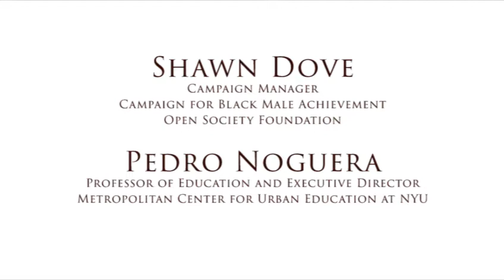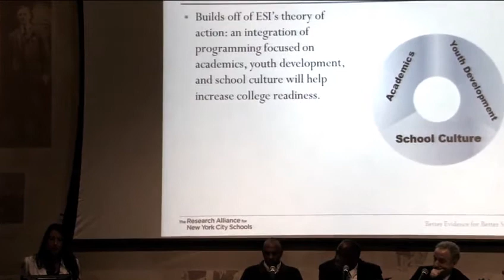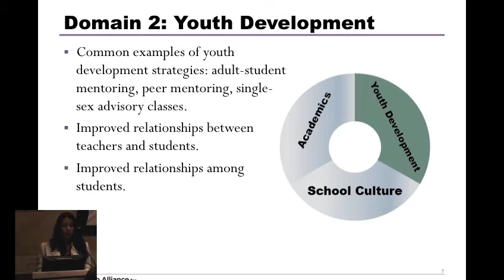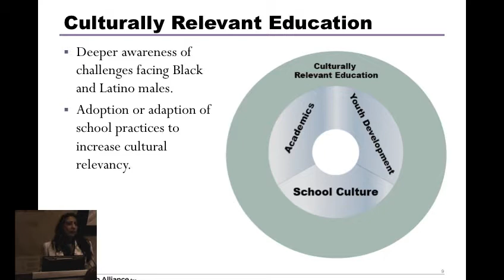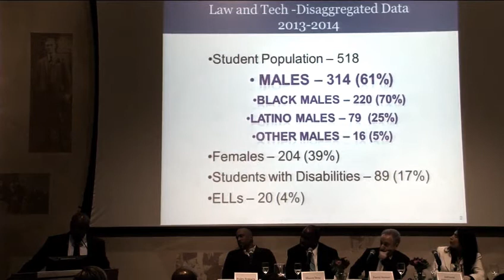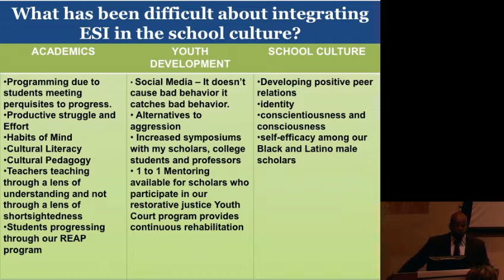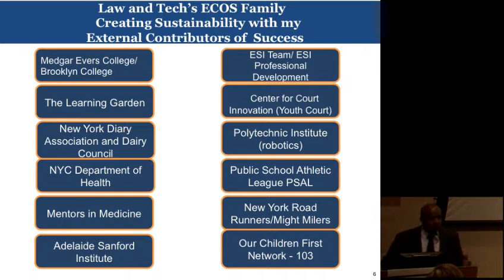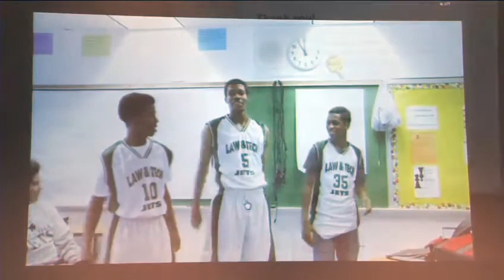Expanding the Success of Black and Latino Young Men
David Steiner in conversation with Shawn Dove, Pedro Noguera, Michael Prayor, and Andriana Villavicencio.